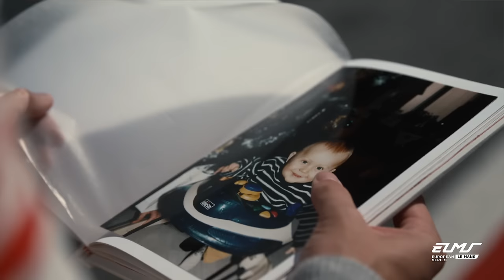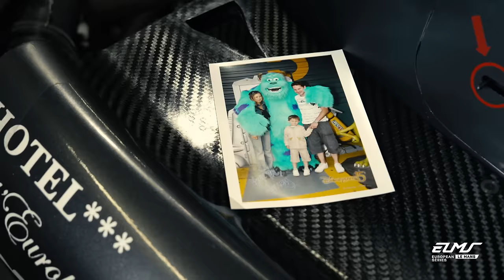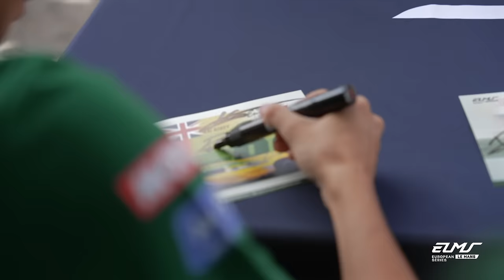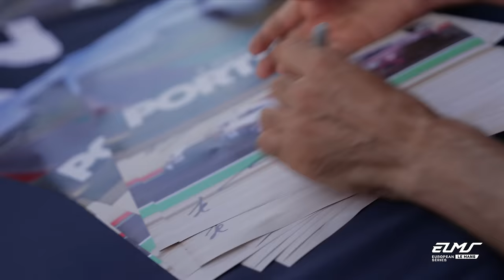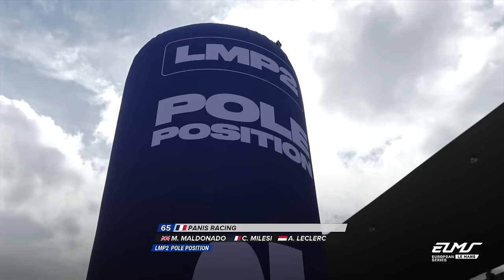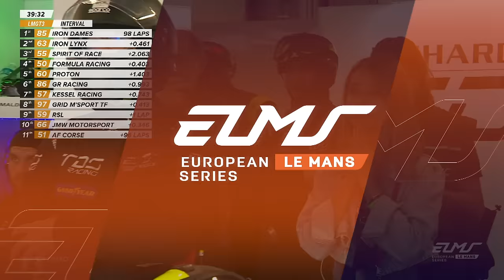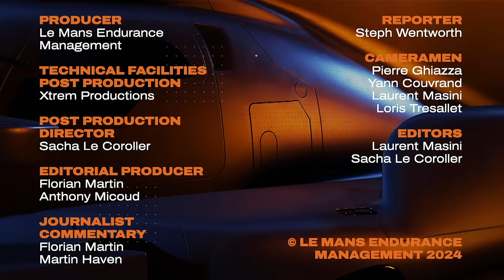The Movie Of The Race | 4 Hours of Portimão 2024 | ELMS